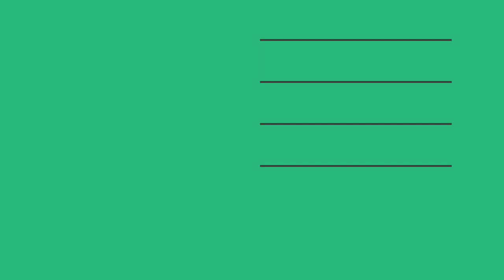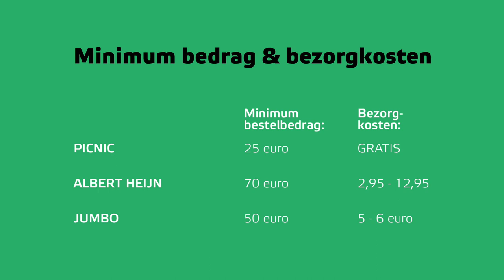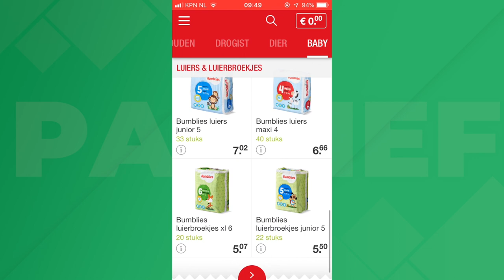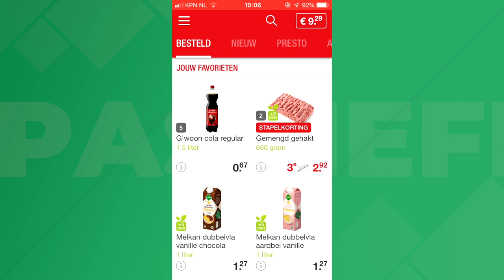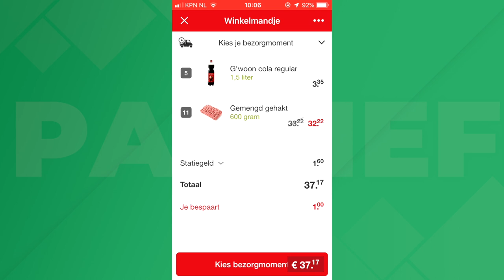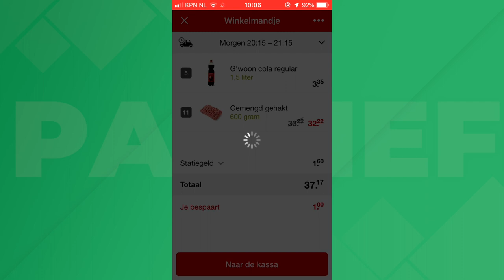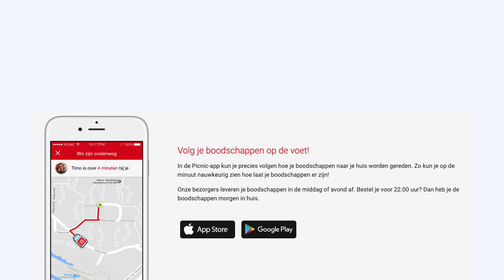Review: online boodschappen van PicNic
Deze keer een ander type video, namelijk een review. In deze video deel ik mijn ervaringen met het online boodschappen doen bij PicNic. Ik heb inmiddels 29 bestellingen gedaan en ben zeer tevreden over PicNic en vandaar dat ik graag mijn ervaring met PicNic met jullie wil delen.

TIP: Gebruik de kortingscode "RUUD2523" en ontvang 5 euro korting op je eerste bestelling. Wees er snel bij want hij mag maximaal door 50 vrienden van me gebruikt worden. Als je de kortingscode gebruikt ontvang jij 5 euro korting en ik ook :)

In deze video kijken we naar verschillende punten van Picnic. We beginnen met een korte historie van PicNic en vervolgens vergelijken we PicNic met de twee belangrijkste concurrenten: Albert Heijn en Jumbo. Daarna bekijken we de app, het assortiment, bestellen en betalen, hoe de bezorging verloopt en hoe de service van PicNic is. We sluiten af met een conclusie waarin ik alles nogmaals samenvat en ook mijn ervaring op basis van 29 bestellingen met jullie deel.